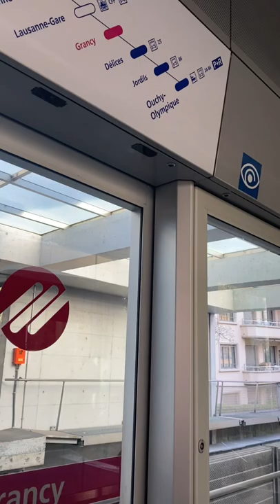Ouchy Olympique | April 17,2022